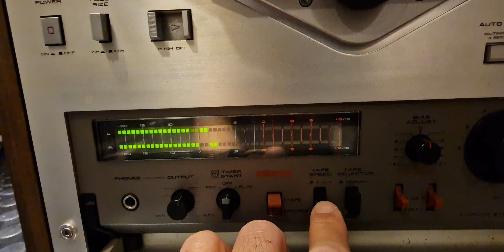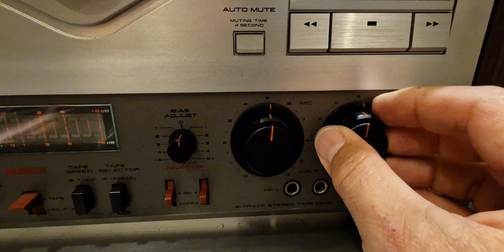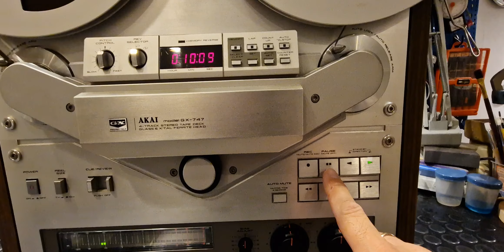AKAI GX-747 rell to rell tape high fidelity-test-